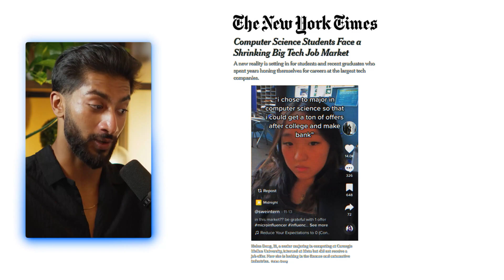The Day Meta Betrayed Its SWE Interns (And Got Exposed)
Computer science students, new graduates, and software engineers...want to land your dream software engineering job/internship?

In this video, I sat down with Helen — a former Meta intern who singlehandedly exposed how one of the biggest tech companies in the world was misleading students about return offers.
Helen’s story went viral on TikTok after she called out Meta’s shady internship practices. In this conversation, we unpack what really happened, how the company reacted, and the mental game behind it all.

We also dive into my own experience: from getting a Shopify offer rescinded to not receiving a return offer from Amazon and what this all says about how FAANG companies really operate.
If you’re a student chasing big tech internships, this episode will open your eyes to the truth about how these companies optimize for themselves, not for you.

If you're a dedicated programmer who wants to land your dream internship or job in 2025 without spamming LeetCode, spending hours at career fairs, or applying to thousands of positions, join the Software Engineering Accelerator and work directly with me.

00:00 Helen Talks About How She Singlehandedly Exposed Meta
05:38 How Meta Reacted To Helen’s TikTok
07:06 The NDA Scare Tactic Used Against Helen
08:25 How Students Were Misled About Return Offers
09:43 Aman’s Experience With Amazon And Shopify
12:02 Why Big Tech Optimizes For Themselves
13:25 Does Meta Pay After Rescinding Offers?
14:09 How Helen Managed Meta As Her First Internship
17:59 Software Engineering Accelerator